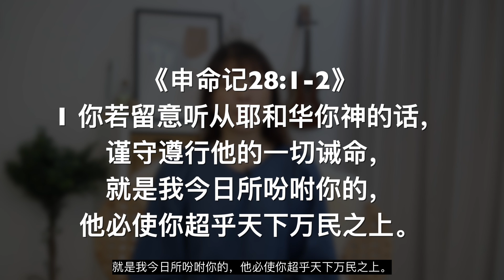20220528-听从神与不听从神的结果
主题：听从神与不听从神的结果
经文：申28:1-2
分享者：林丽雯 长老娘

人是容易听从人，却常不听从神。那是因为我们最想听从的是自己的心了。我们听从人，原来是因为我们想要听从自己。比如听从自己的惧怕、听从肉体的贪心，听从自己的自义和自恃等。事实上，人的心都是诡诈的，所以喜欢谎言，不喜欢真理。但感谢主，借着福音拯救了我们，并将祂的真理赐给我们，叫我们能够用神的真理来寻找主的旨意，听从神的话来活。但实际上，我们所面对的挑战，是我们的心灵在这众多声音的世界里，常常不能区分到底哪一个是从神而来的声音，哪一个是从仇敌撒旦而来的声音。而听从神或不听从神的结果又是什么呢？